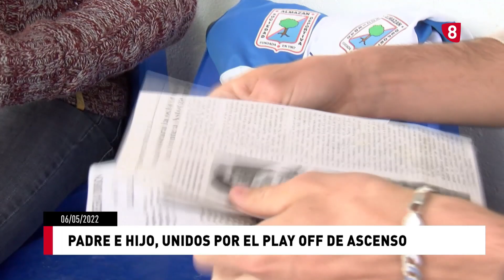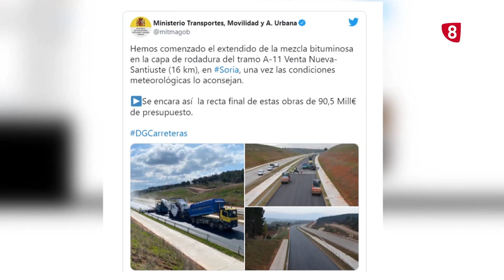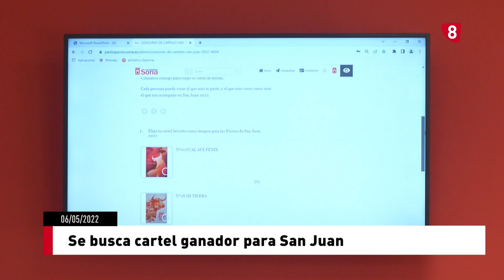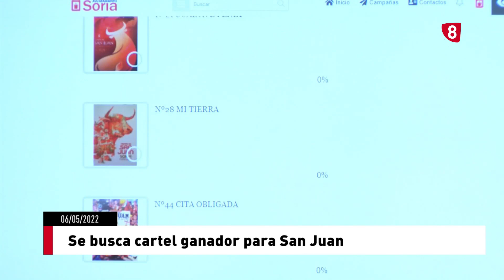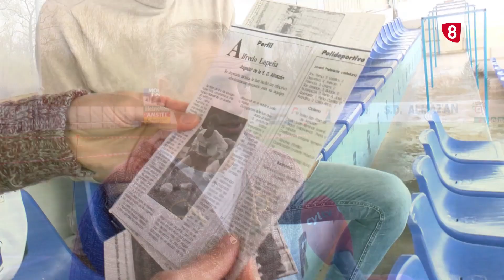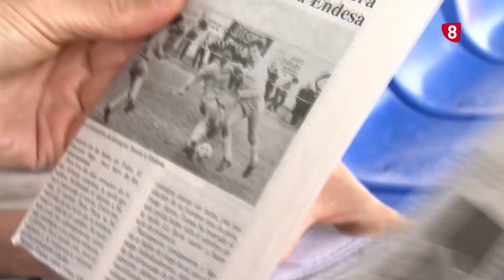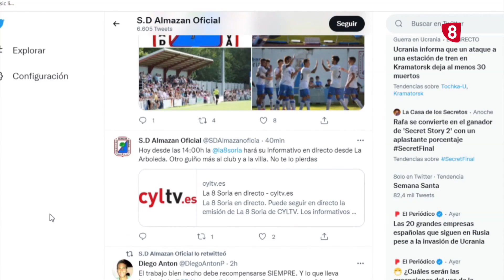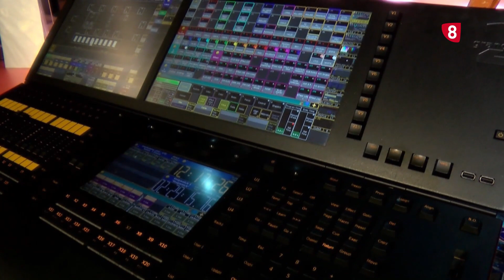Noticias 14:00 h. Viernes, 6 de mayo de 2022. La 8 Soria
Toda la actualidad de Soria y provincia de la mano de Iván Juárez.